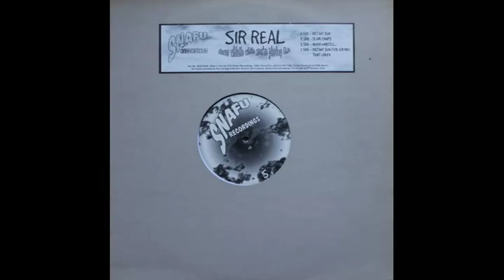Sir Real - Distant Sun (Tube Jerk Mix)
Taken from:

Sir Real - Never Whistle While You're Pissing E.P.
Snafu Recordings (1998) - SNAFU 009